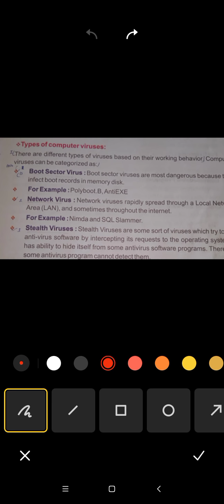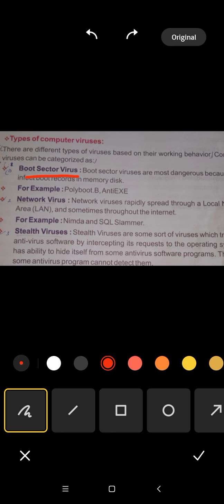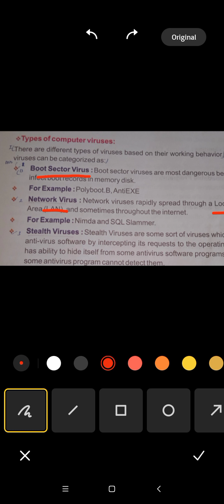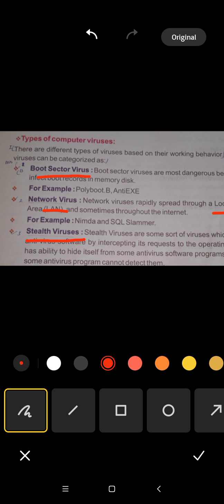Class-5th "Computer" Chapter no-7 ( Types of computer viruses only three )